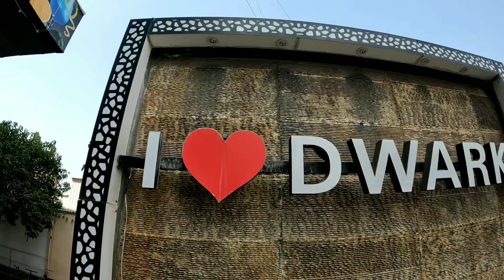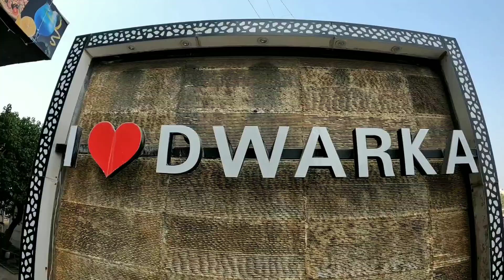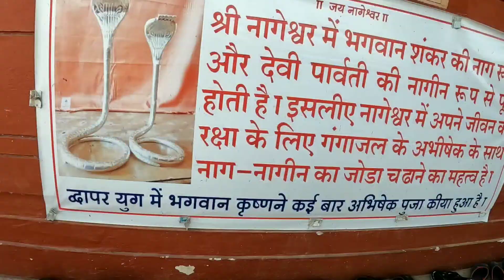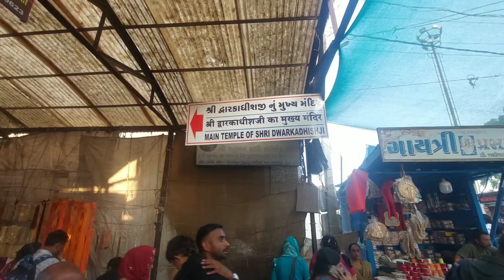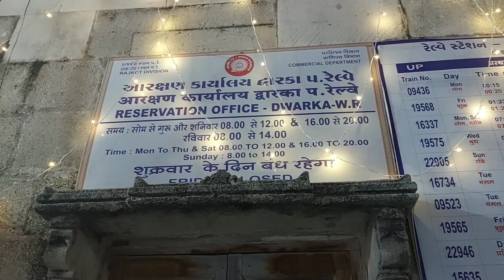Dwarka | Dwarkadhish Temple | Bet Dwarka | Nageshwar Jyotirling | Dwarka Hotels & Food | Dwarka Tour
Dwarka | Dwarkadhish Temple | Bet Dwarka | Nageshwar Jyotirling | Dwarka Hotels & food
Somnath Jyotirlinga Gujarat
 In This Dwarka Vlog I will give You Complete Information About Dwarka Yatra Travel Guide Dwarka Hotels rooms Food & places to visit in Dwarka

family vlog.
family video.
mumbai best places.
vasai virar vlog.
mumbai maharashtra vlog.
mumbai vlog.
daily vlog.
trending video.
famous vlogger.
indian vlogger.
Maharashtra vlog.
tour and tourism.
travel vlog.